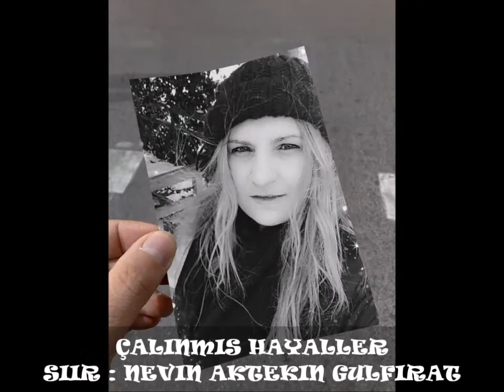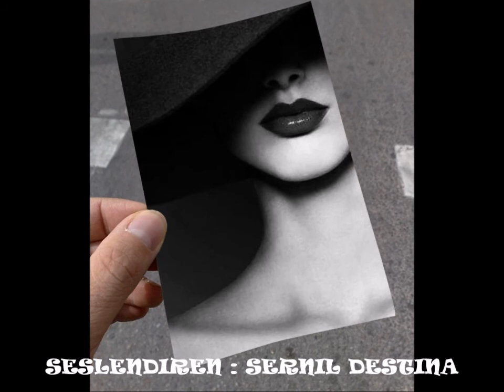ÇALINMIŞ HAYALLER---ŞİİR : NEVİN AKTEKİN GÜLFIRAT----SESLENDİREN : SERNİL DESTİNA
ÇALINMIŞ HAYALLER
En çok neye üzülüyorum biliyor musun?
Bu aşkın bitisine değil de
Hayallerimi kaybedişime
üzülüyorum.

Ne güzeldi onlar
Belki bir çoğu gercekleşmeyeceklerdi
Ama işte hayal kurmak  bile
cok özel
çok güzeldi.
Bir umutla  inanmıştım olacağına,
inandırmıştın sen beni
hani bazen de insan birilerine kanmak ister ya;
Kandırılma ihtimalini hiç aklına getirmeden
öyle işte!

Hatırlarsın işte o günü
Bir sahil kenarındaydık.
Gökyüzü efsanelerini bilir misin diye sormuştun..
Sonra da bana o efsanelerden bir aşk hikayesini anlatırken;
Ellerini,ellerimin içine alıp
gözlerimin ta  içine bakıp
Sende benim  kraliçemsin
demiştin.
İşte tam da o anda bir yıldız kaymıştı.
Bak işte bizi duydular ve
Şimdi de bize bir işaret gönderdiler diye beraber
gülüsürken;
Hadi kapat bakalım  şimdi gözlerini
bir dilek tut
" ikimize dair" derken
sanmıştım ki;
artık benimde sonu
mutlu biten  bir hikayem olacak..!

Mitolojik aşkların o mistik  gölgesinde
ben seni  efsanevi bir aşk ile
sevmeye niyet etmişken;
Sandım ki sende beni öyle seveceksin.
Ama öyle olmadı.
Offff..
Of iste...
O günkü yıldız nasıl gökyüzünden
 kaydıysa;
Sende benim hayatımdan  hiç ummadığım
bir anda bir yıldız gibi
kaydın gittin..!

Şimdi söylesene hayallerimin hırsızı
ben bundan sonra
hangi hayale inanayım.
Bütün hayallerimi gidişinle
kaybederken..
Söyle kalp hırsızım
şimdi ben
Yarım kalmış hayallerimin hesabını
kimden sorayım.
Nevin Aktekin Gülfirat
19/01/2022